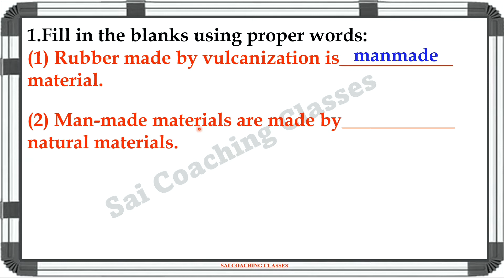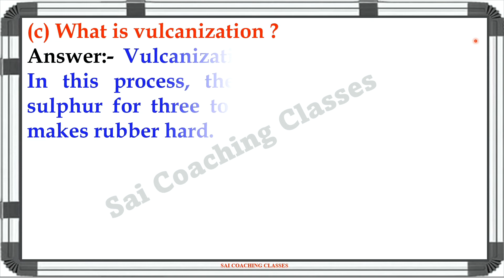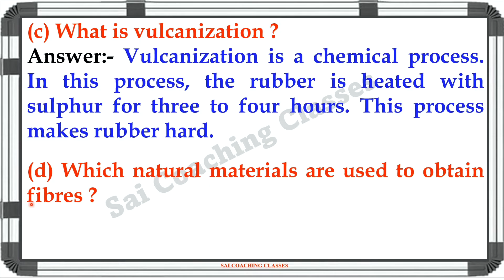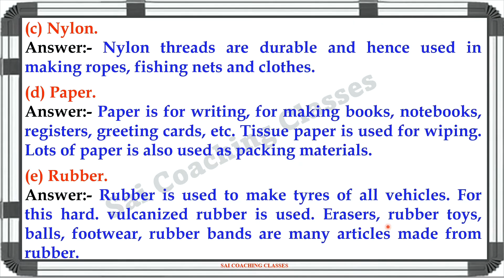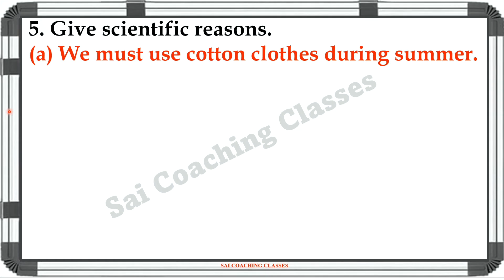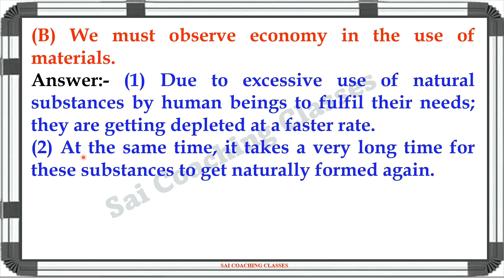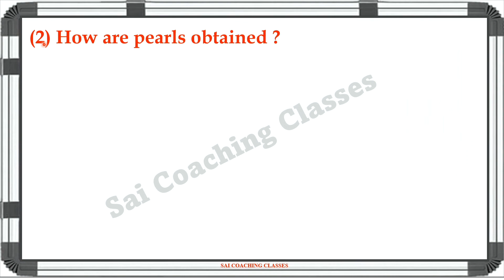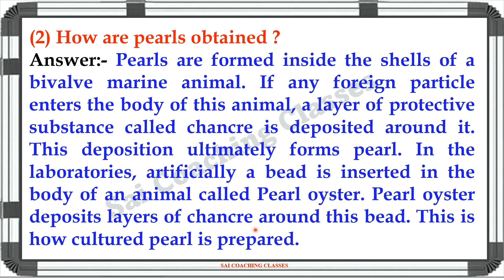6.Substances in daily use Questions answers Class 6th Science Maharashtra State Board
substances in daily use std 6 question answer, substances in daily use questions answers Class 6th Science Chapter 6 Maharashtra board